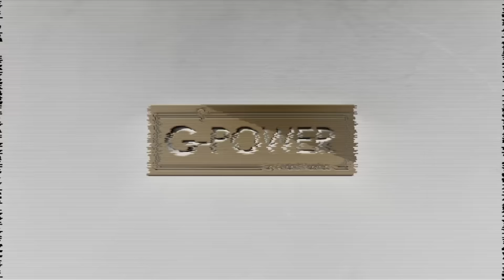Dance video 4 Croatia (coregrafie proprie) by Lucia Luca Sanziana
Pentru a pastra amintirile vii, membrii trupei Glamour au decis sa filmeze cate o coregrafie in Croatia, Porec.
Coregrafiile sunt creatii proprii si speram sa va placa! :D